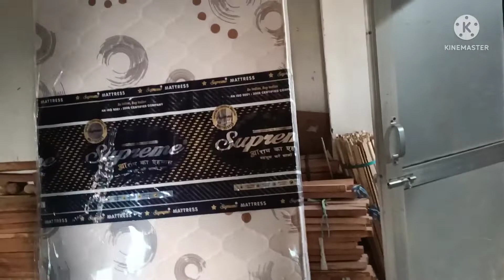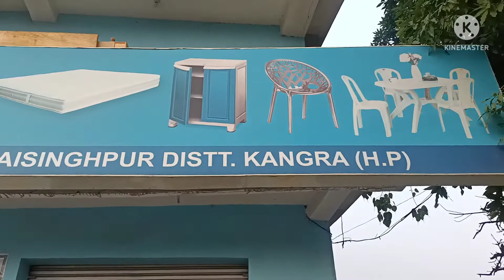Hard work in my Animal Area